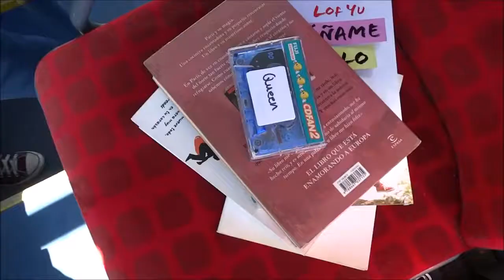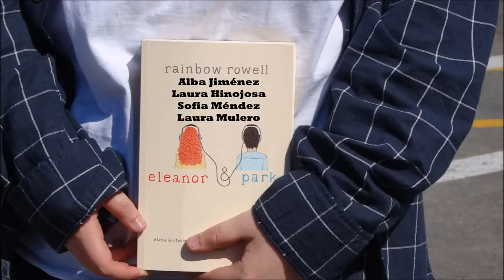Eleanor Park, booktrailer guanyador en la categoria del PÚBLIC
Booktrailer premiat al concurs realitzat l'any 2017 dins la categoria de premi del PÚBLIC

Alba Jiménez Rubio,
Laura Hinojosa Hervás, Sofia Méndez Martínez,
Laura Mulero Escobar dels Salesians de Badaloona.